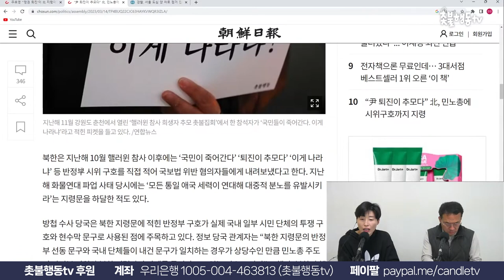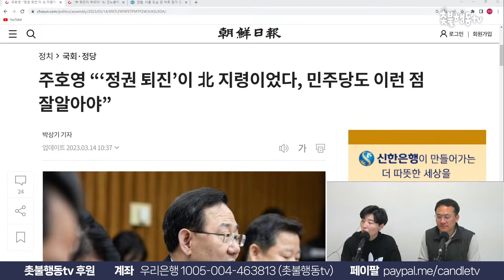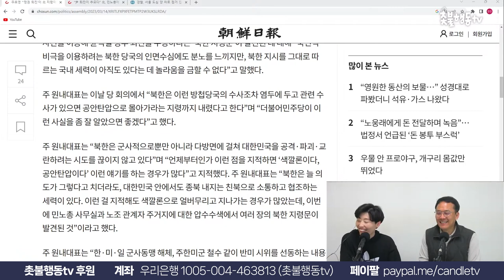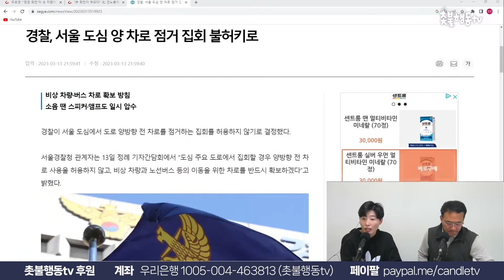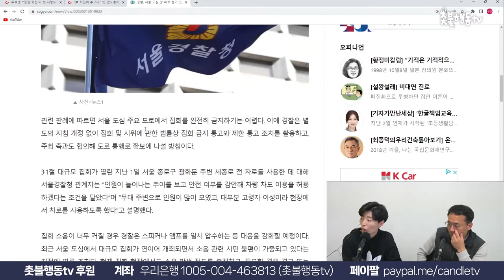[7분요약] "퇴진이 추모다"가 북한지령이라고? 수준떨어지는 간첩조작사건의 의도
4년 전 시작된 촛불항쟁은 현재 진행형입니다.